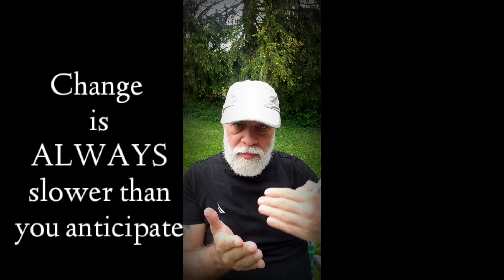Coaching vs Counseling: What's the difference?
My testosterone regimen

Eliminate gnarly pipe and cigar breath. It works! I tried it six times. I'm hooked. Girlfriend and wife approved.

Ballsy Ball Wash for Men
*Boxer SHORTS
PINT GLASSES for your daily morning water
*Once you start using tooth brushing tablets without microplastics, foaming agents, and fluoride, you can't go back to the poison in tubes

*FIELD NOTES to organize and keep on your goals. An EDC must-have!

Camel Hump Fat for cooking

My Gear:
RODE PodMic USB
RODE PSA1 Boom Arm
Sennheiser Headphones HD 280 Pro

Need professional coaching consulting for life, love, business, and career? Helping men professionally since 1986.

BOSE Flex bluetooth speaker
KaBar Tactical Chopsticks
BOSE Sport earbuds

The Channel-Podcast Physical address :
George Bruno

GET THE DEODORANT HERE! It is the BEST. A Daybreak Show Sponsor
***Pheromones are natural scents that make men appealing to women. Think of them as chemical
messengers that stimulate arousal and desire when detected by smell. They partnered with a clinical psychologist and pheromone expert to create only the best soap formulas that help men become more sexually attractive to women, feel more confident, and receive more attention. All natural ingredients.
Wash with the soap. Use the beard oil. Use the bees wax cologne stick as beard balm. Perfect!